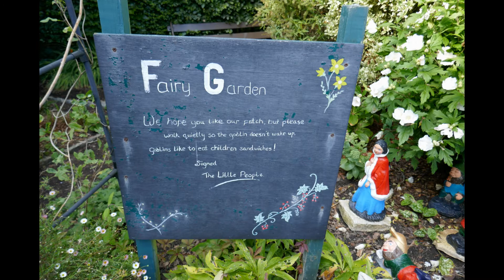IN A FAIRY GARDEN - Aidan M.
I wrote the music in 2012 and recently decided to use it as a soundtrack for a slideshow of photographs that I took when I visited The Fairy Garden at Corfe Castle village, Dorset in September 2018. It's quite a nice video for children to watch.